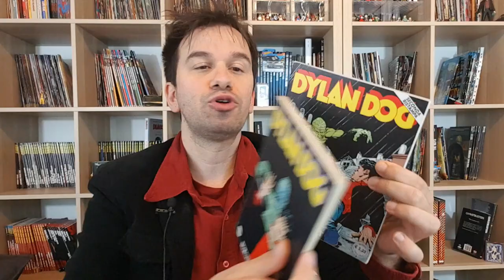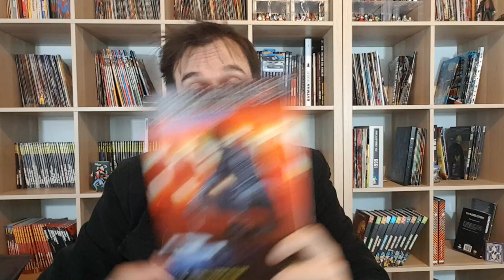DYLAN DOG 409 - Ritorno al Buio...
!!!APRI TUTTO!!!

in questo numero comincia una mini saga di 3 numeri che reintroduce uno dei nemici piu apprezzati dai fan di Dylan Dog: Mana Cerace

sulla mia IGTV  un minivideo dedicato ai disegni di Dylan Dog

ACQUISTA DAI SEGUENTI LINK E CONTRIBUIRAI A SOSTENERE IL CANALE:
-Mater Morbi
-Dylan Dog 34 - Il buio
-Dylan Dog 34 - 2a ristampa
-Dylan Dog 57 - Ritorno al crepuscolo